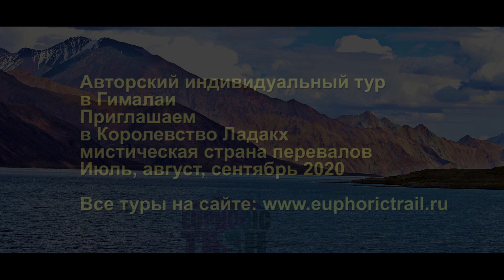A Dream Trip to Ladakh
Ladakh Trip 2023 | Ladakh Vlog | Ladakh Trip Planning | Ladakh Trip in Hindi | Join us on a visual adventure through the breathtaking landscapes of Ladakh, where majestic mountains meet pristine lakes, and ancient monasteries dot the horizon. This short overview captures the essence of Ladakh, offering a glimpse into its awe-inspiring beauty and cultural richness.